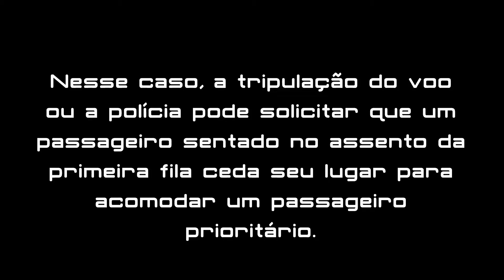QUEM TEM DIREITO A ASSENTO PRIORITÁRIO EM VOO?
Olha só quem viajou de GOL?